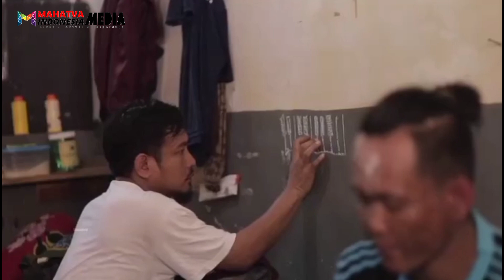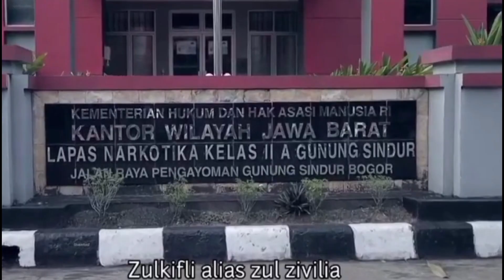Lapas Kelas IIA Gunung Sindur, Fasilitasi WBP dibidang Kreativitas Musik